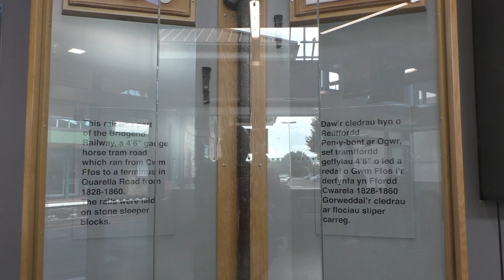60163 Tornado on The Pembroke Coast Express at Bridgend and Carmarthen July 14th 2019